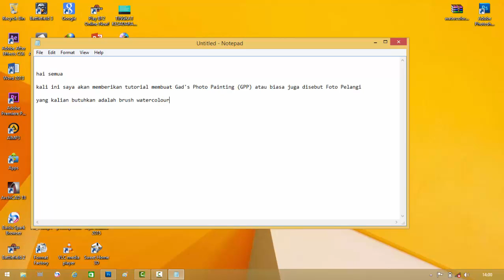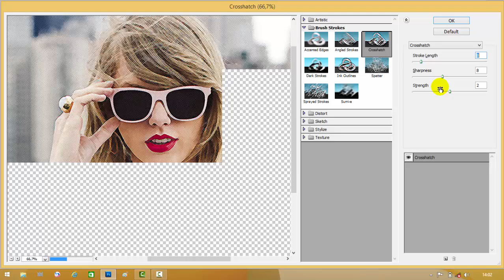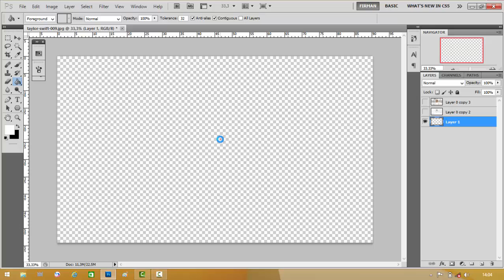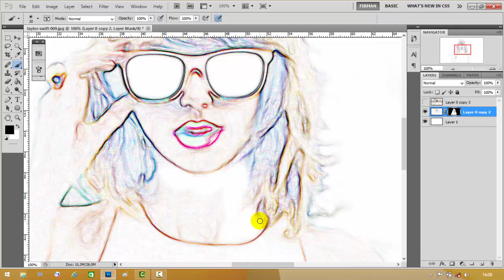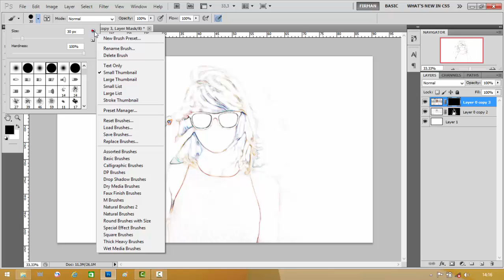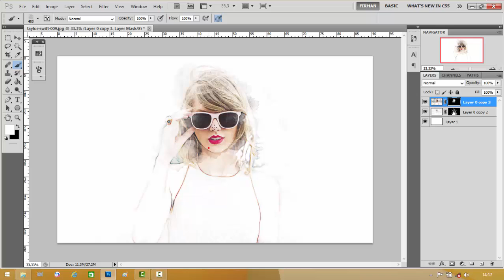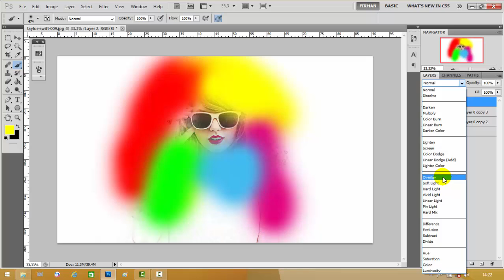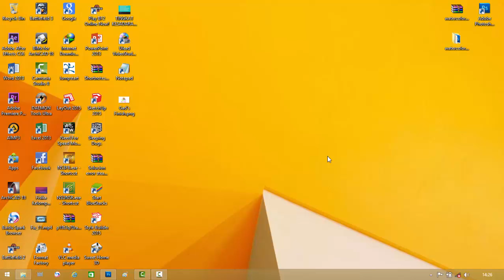Photoshop Tutorial : Gad's Photo Painting (In Frame Tylor Swift)